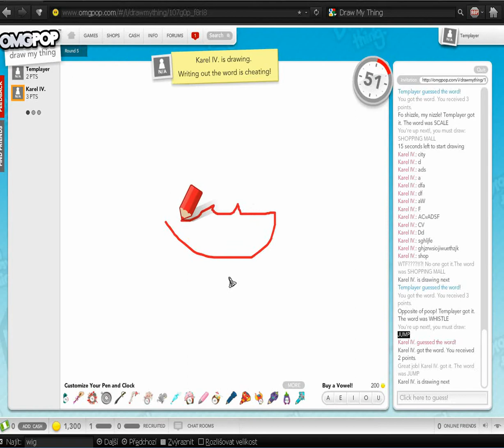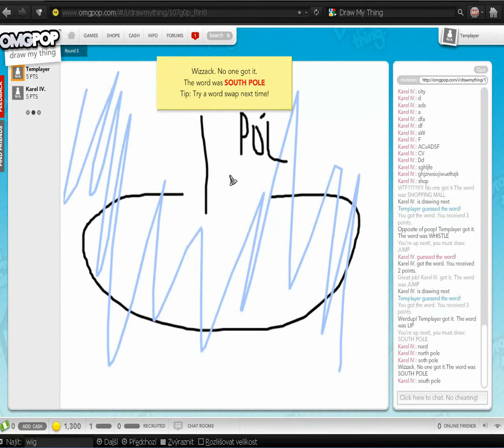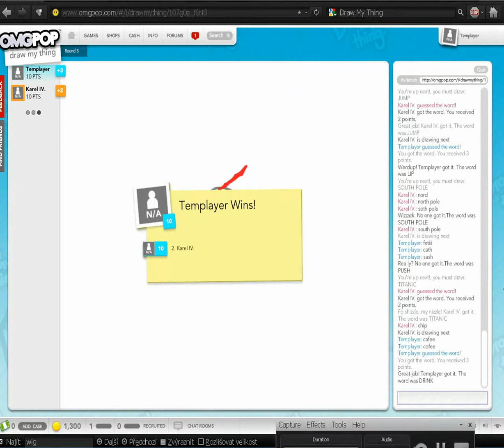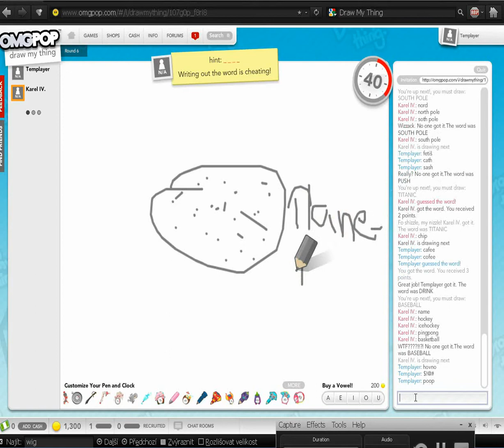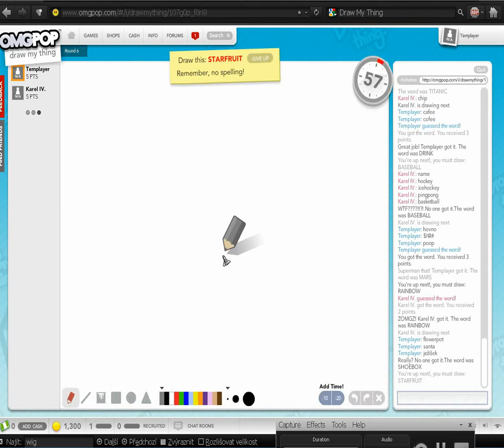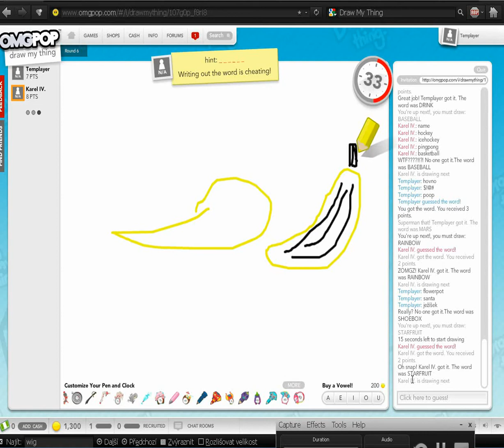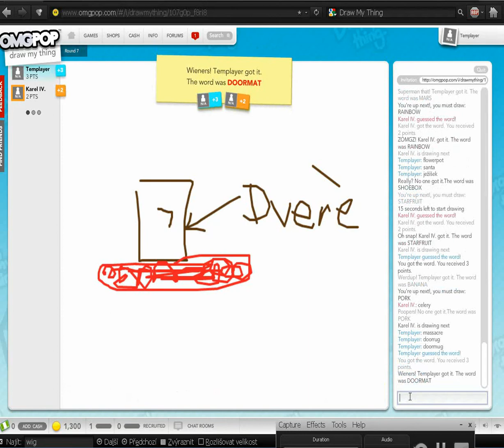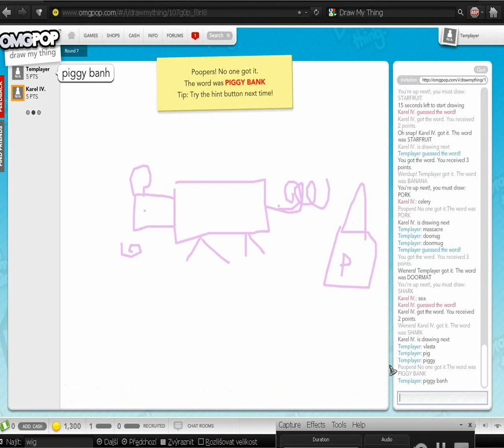Draw My Thing (with/s Nidian Lirin) Gameplay/Videonahrávka - 3 - CZ/ENG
Hrajeme vynikající jednoduchou hru :-) . Nutné jsou znalosti angličtiny (v případě Nidian překladače na seznamu) a .. malování xD

We are playing a fabulous simple game :-). English skills needed (in the case of Nidian, only a translator on seznam.cz is needed) and ... sketching xD